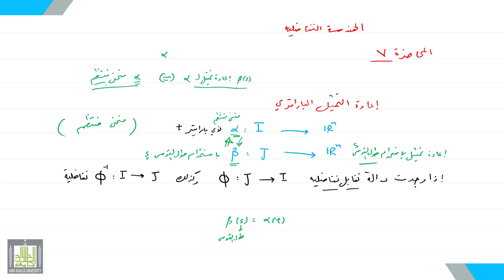الهندسة التفاضلية | 7 | إعادة تمثيل البارامتري - 3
الدرس 7 : إعادة تمثيل البارامتري - 3